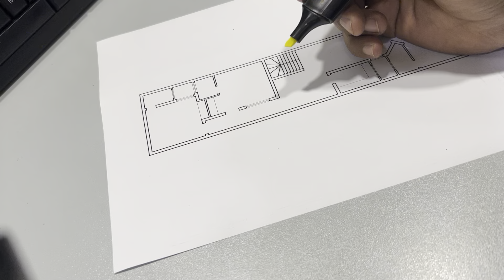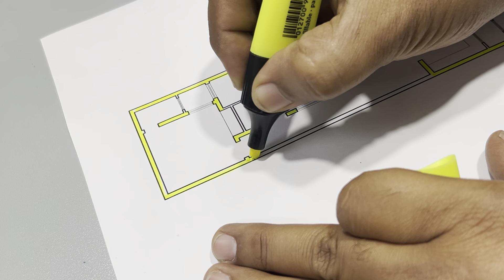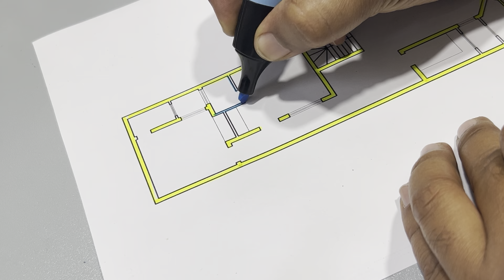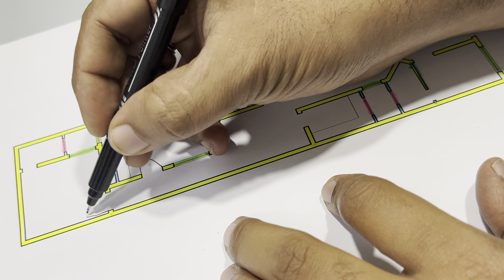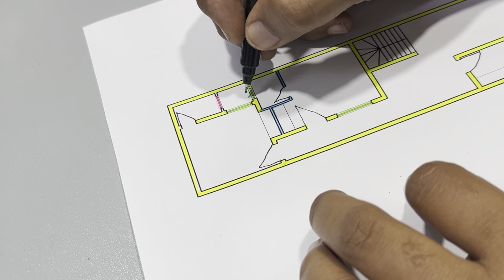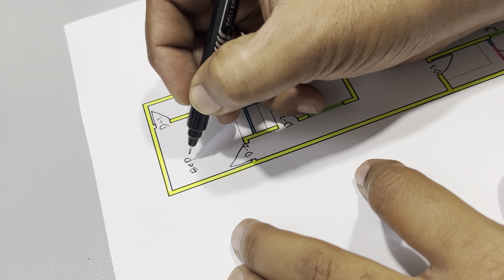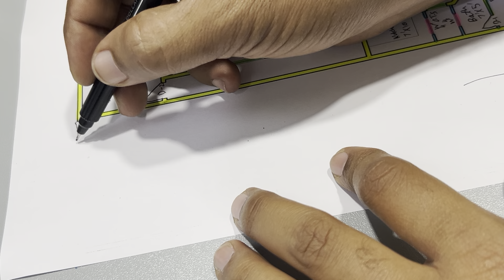Option 120 x 80 village house plan II 20 x 80 accha ghar ka naksha II 2 bedroom floor plan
H